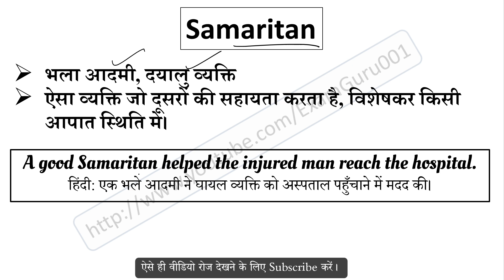Samaritan meaning in Hindi | Samaritan ka matlab kya hai | English to Hindi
Samaritan का हिंदी में अर्थ,
Meaning of Samaritan in hindi,
Samaritan word kya hai,
Samaritan word ka hindi me matlab,
Samaritan word ka sentence me use,
Samaritan word ke bare me janiya,
Samaritan vocabulary meaning,
Samaritan word pronunciation,